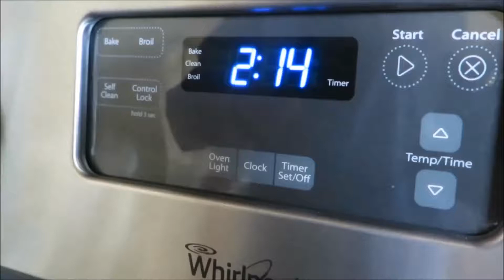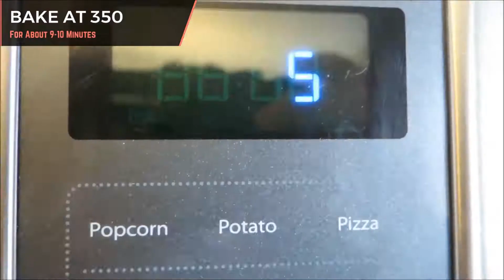Almond Butter Sugar Cookies - The Morning Playhouse Makes It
You NEED to try these cookies they are so tasty